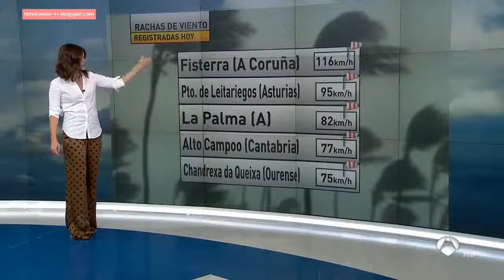Mercedes Martin 9-3-2018